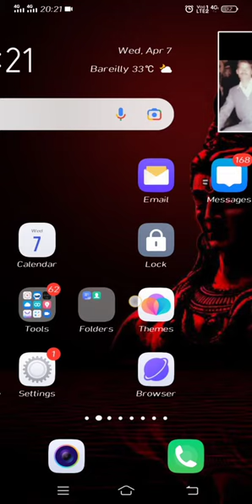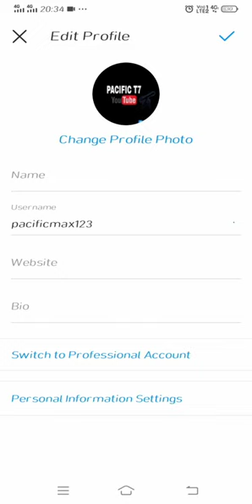Instagram username kaise change kare | how to fix instagram username | tips and tricks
is video me instagram username easily change kr skte hn  Instagram ka username kaise change kare
How to change name On instagram 2021
How to change instagram username on Android
How to change instagram username in English
How to change instagram username in hindi
How to change instagram username font
How to fix instagram username not available
Change username
Username kaise change kare instagram ka
How change username of instagram
Instagram pr username not available kaise slove kare